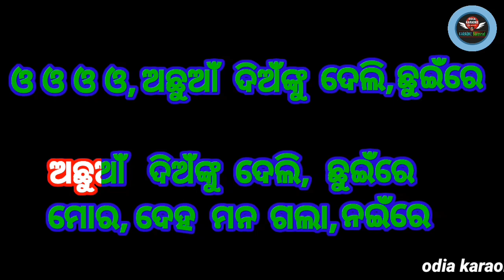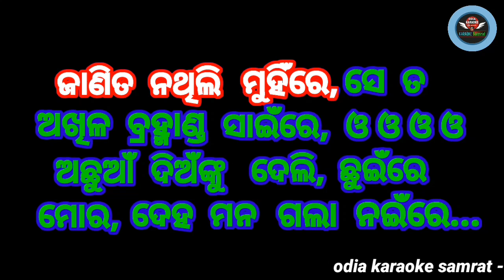Achhuan Dianku Deli Chhuin Re Odia Karaoke With Lyrics||Sricharan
*Song- Achhuan Dian Ku Deli Chhuin Re
*Singer -Sricharana
Odisha